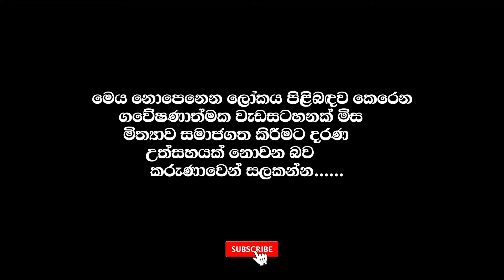ආච්චි කෙනෙක් උනාට යක්කුත් මට බයයි | Love Tips | Love Breakup Counseling | Srilanka | Sinhala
manthra gurukam
gurukam manthara
gurukam sinhala
washi gurukam
washi gurukam srilanka
gurukam srilanka
washi bandana srilanka
gurukama srilanka